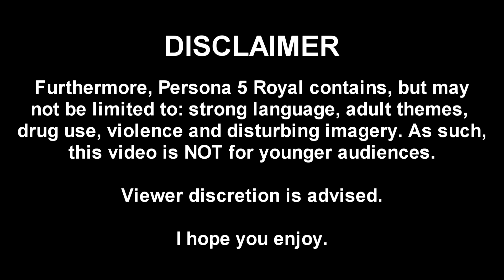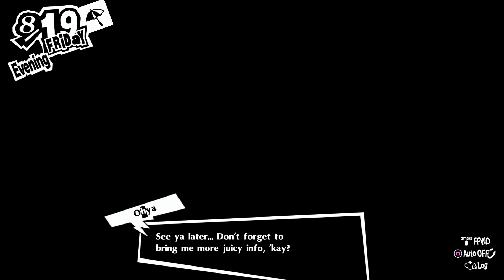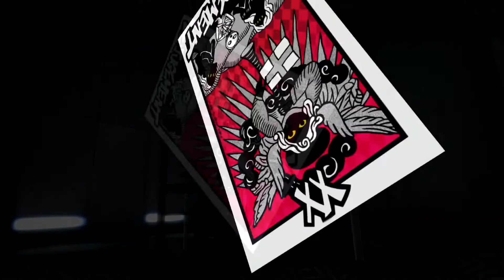Let's Play | Persona 5 Royal: Episode #31 - Futaba Rises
So, here it is finally.

Welcome to my third Let's Play: Persona 5 Royal.

This is a game I've been anticipating for the last 9 months. And one I know I'm gonna enjoy every second of (unlike PMD).

Futaba's finally up, and that means it's time to take down Medjed. Then we undertake the daunting task of getting her to open up to us.